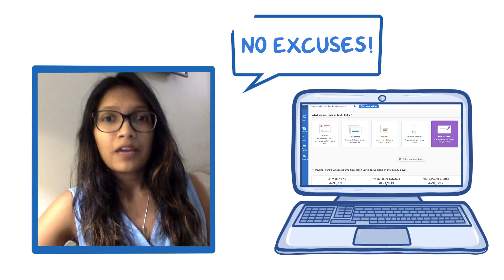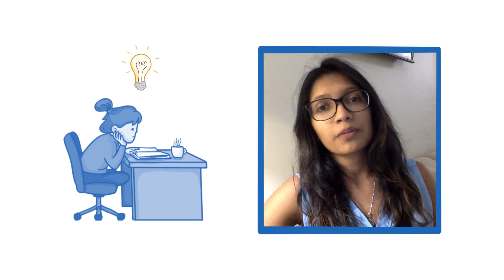Osmosis.org at The George Washington University in Washington, D.C.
Nidhi from GWU in Washington, D.C. talks about her Osmosis experience! Find our full video library only on Osmosis